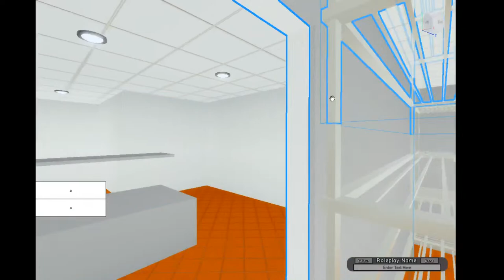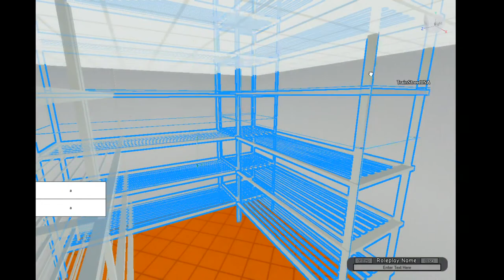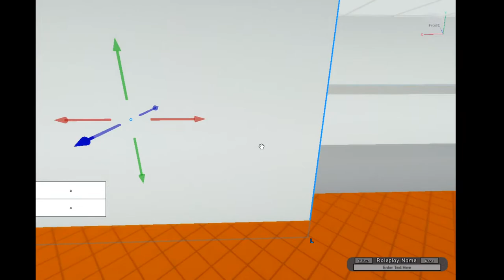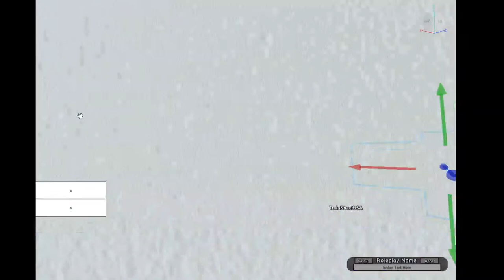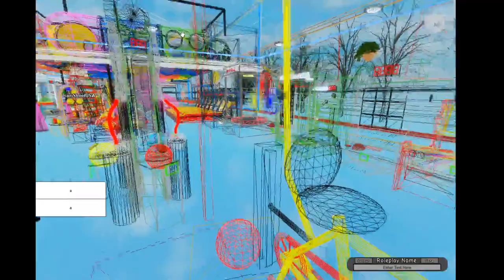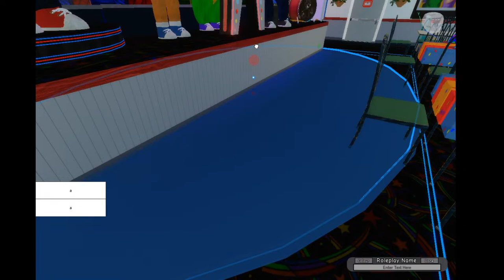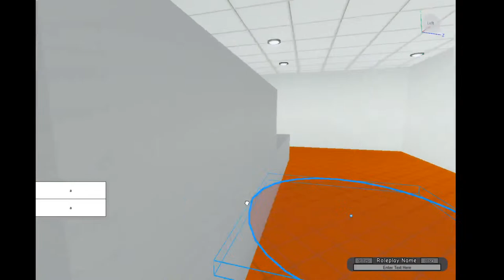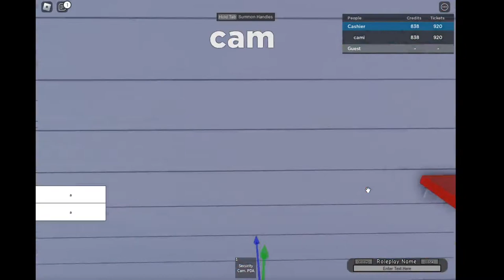CHUCK E CHEESE DEVELOPMENT LIVE!! 2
deving